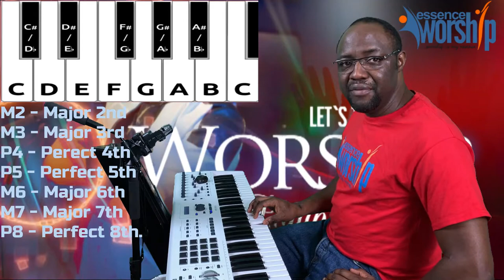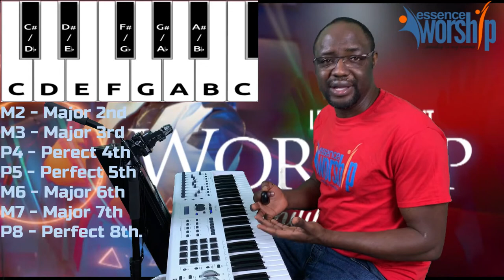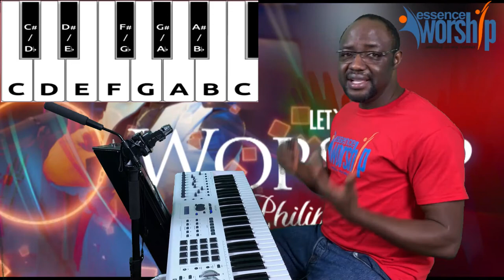HOW TO IDENTIFY MAJOR & MINOR INTERVALS BY EAR (Let's Talk About Worship) Ear Training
This video explains how to recognize by ear Major and Minor  interval movements.

Please watch this video to find out how you can apply this.